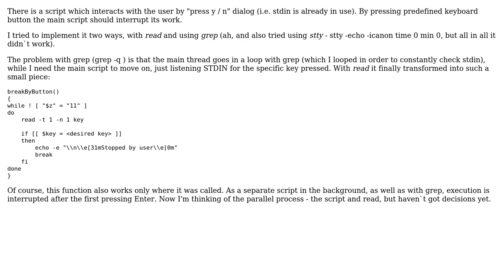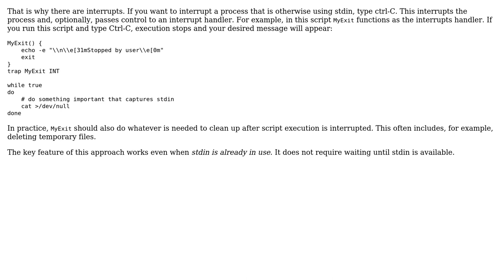stopping the script by pressing the specific button (listen STDIN while script is dealing with it)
With thanks & praise to God, and with thanks to the many people who have made this project possible! | Content (except music & images) licensed under CC BY-SA | Music | Images & others | With thanks to user nrp user John1024 user clt60 and the Stack Exchange Network Trademarks are property of their respective owners. You are responsible for your own actions.